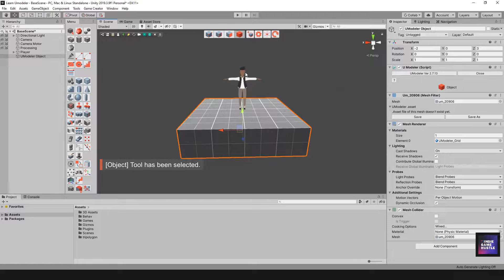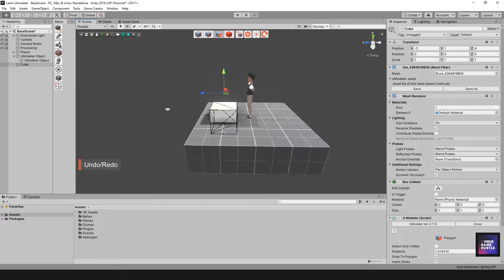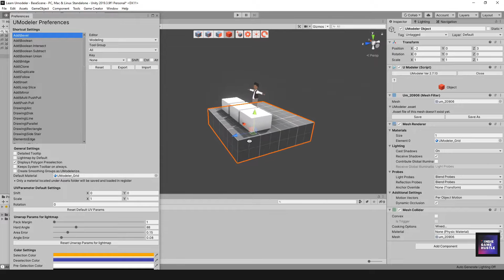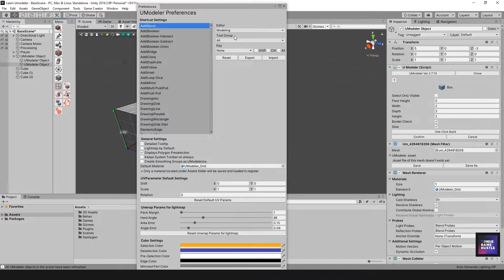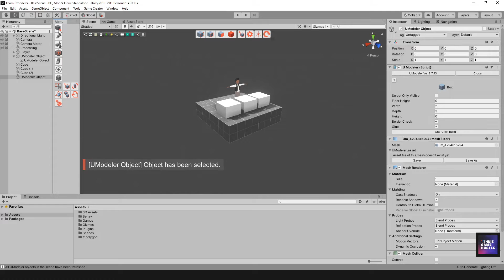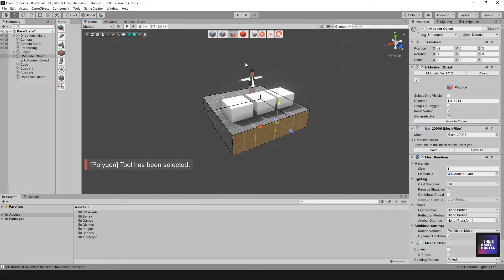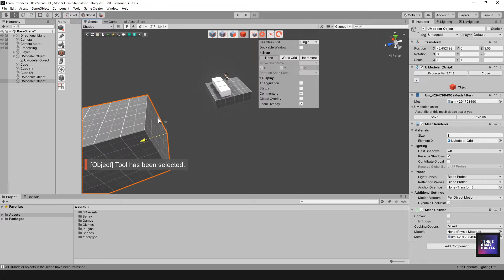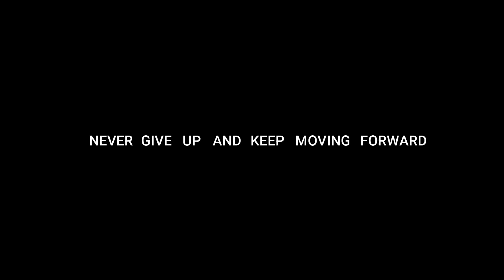Dev Tutorial - Unity - UModeler - Menus Overview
In this Tutorial We will take a look at the UModeler Menus. A brief look at some of the interface to get you familiar.

(Had to reupload due to a video error! :)